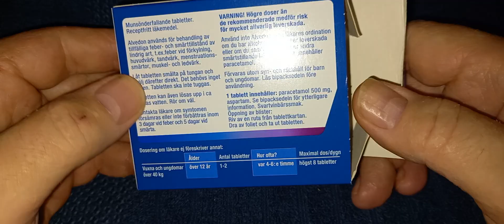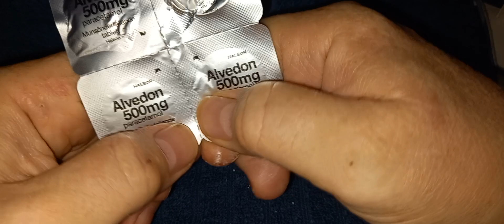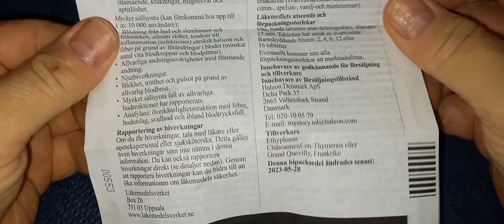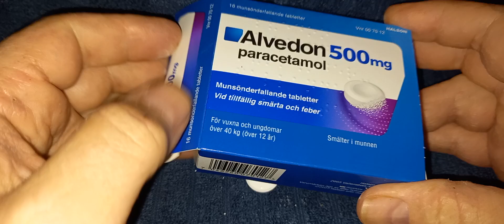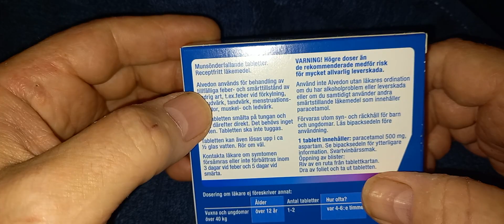Alvedon förpackning svår att öppna, munsönderfallande modell 😳